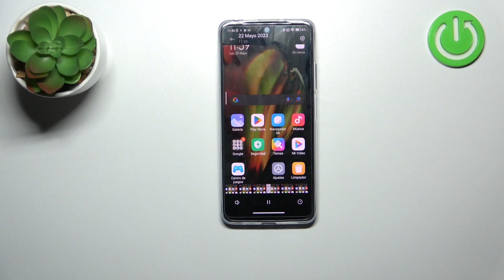Cómo grabar la pantalla en REDMI Note 12S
Hoy te explicamos cómo grabar un video de la pantalla en tu REDMI Note 12S. Quédate con nosotros y descubre cómo grabar la pantalla en tu REDMI Note 12S.

¿Cómo grabar la pantalla en REDMI Note 12S? ¿Cómo abrir el grabador de pantalla en REDMI Note 12S? ¿Cómo grabar videos de la pantalla en REDMI Note 12S? ¿Cómo grabar juego REDMI Note 12S? ¿Cómo grabar aplicaciones en REDMI Note 12S? ¿Cómo grabar desde la pantalla de inicio en REDMI Note 12S?